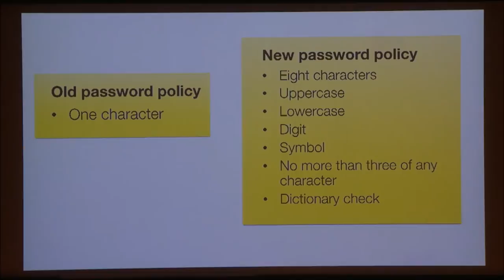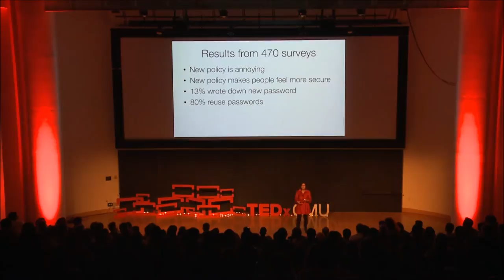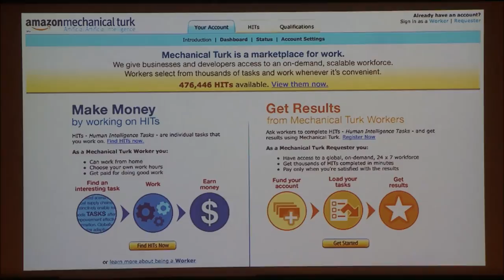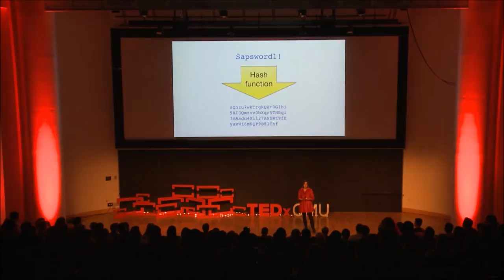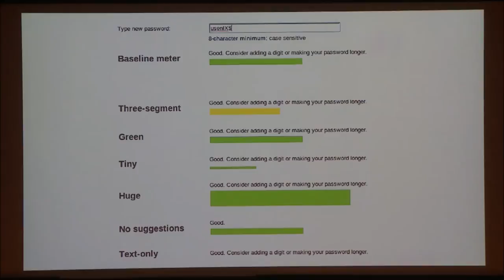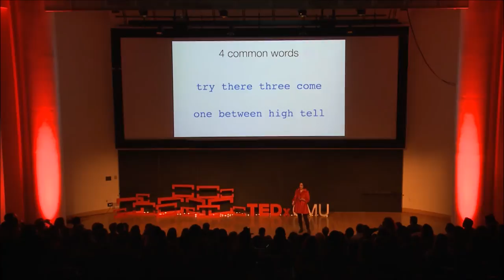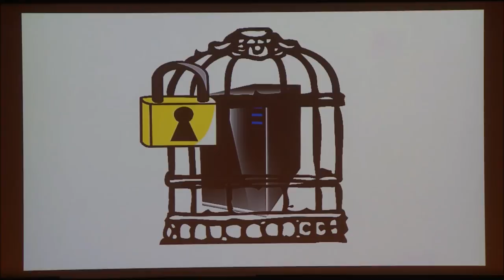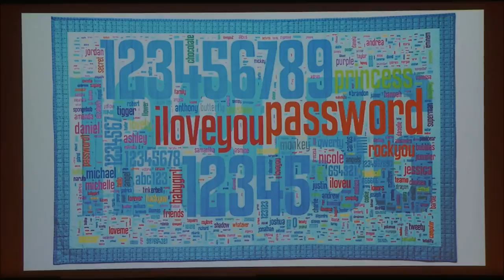iloveyou password 123456 | Lorrie Faith Cranor | TEDxCMU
Lorrie Faith Cranor's research is focused on designing secure and private systems that people can use. Lorrie is a co-founder of Wombat Security Technologies, Inc. and serves on the Electronic Frontier Foundation Board of Directors. Her recent projects have explored privacy "nutrition labels," Facebook regrets, and the password guessability of an entire university. Last year, she spent her sabbatical designing and creating quilts.